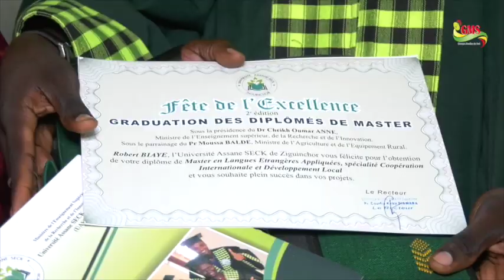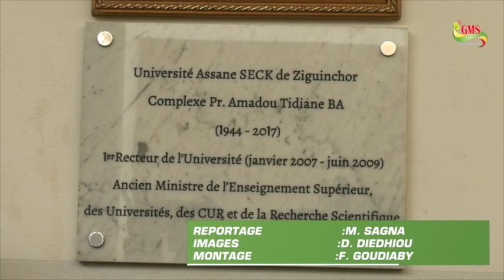ZIGUINCHOR : UNE FÊTE DE L’EXCELLENCE QUI EXHORTE L’INSTITUTION A SE RÉFÉRER TOUJOURS À SA DEVISE